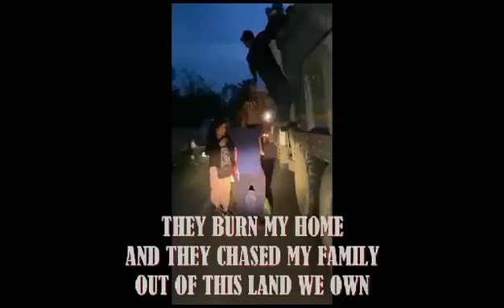salute to my brother who is in the frontline🥰@Rhythmic zomi😘🥰